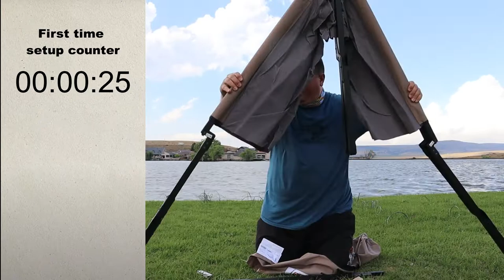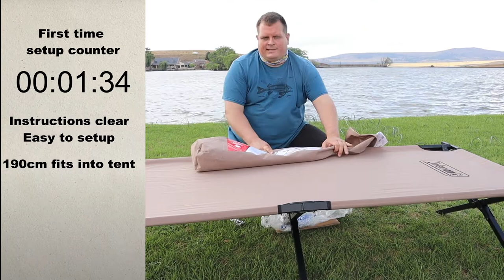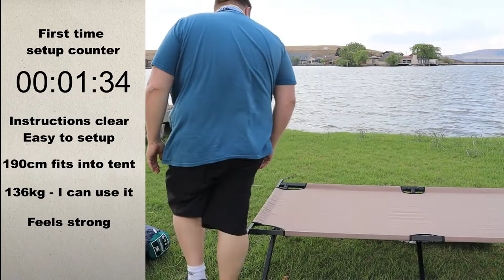Product Review | Time lapse setup | First impressions of the Coleman Trailhead II Cot/ Stretcher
Coleman - Trailhead Cot II Stretcher.

Our first impression and unboxing video for the Coleman Trailhead II Cot.  Take along the Coleman Trailhead II military style cot. The roomy, steel bed frame gets you off the ground and into comfort.

Features:
- Comfortable, supportive design
- Easy-to-assemble design folds compactly
- Durable, dual cross-bar steel frame
- Heavy-duty polyester fabric

Specifications:
- Approximately Unfolded Dimensions: 190.5cm x 76.2cm
- Folded Dimensions: 95cm x 12cm x 17cm
- Weight Rating: Supports up to 135kg
- Carry Weight: 8.3kg

x 1 Coleman - Trailhead Cot II Stretcher

Marin Hoxha - Endless